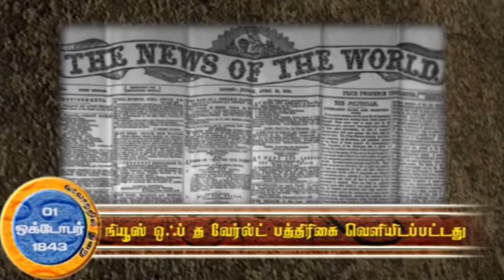Day in History : 01-10-2016